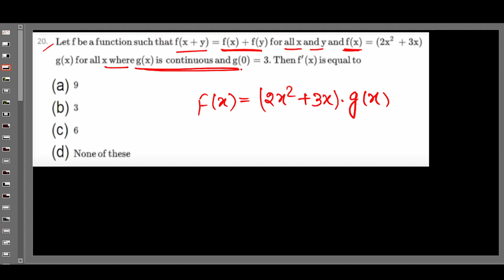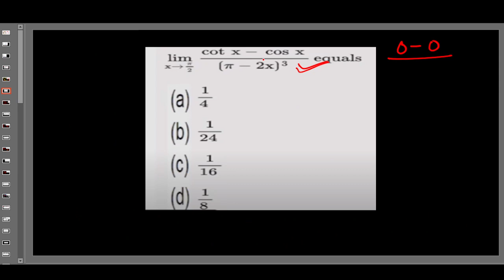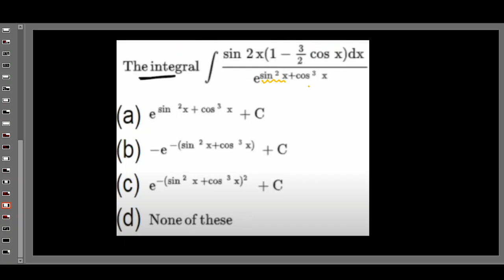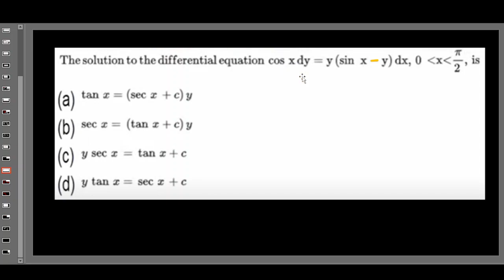PGT TGT HTET DSSSB MPTET PYQS